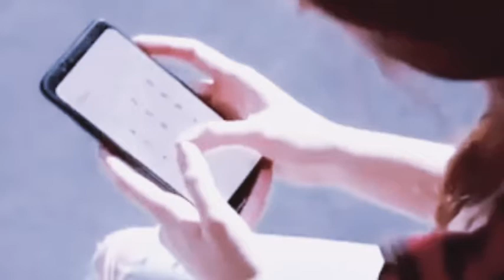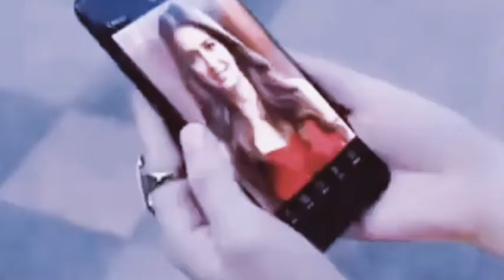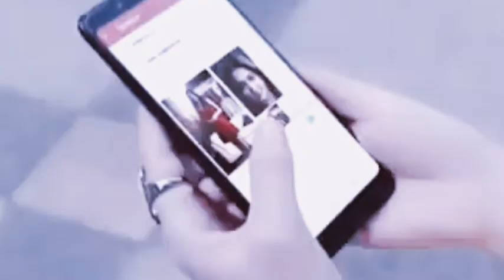JIKUSTIK|| MUSIC COVERS|| -"PUISI"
Terimakasih ..